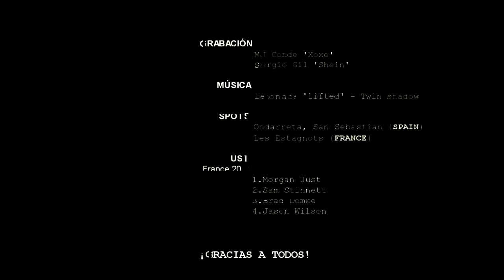UST Europe: Gorgonitas version -- Skim contest in France, sider sessions in Spain!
Edición: Sergio Gil 'Shein'
Grabación: MJ Conde 'Xoxe' y Sergio Gil 'Shein'

Clasificación:
1. Morgan Just
2. Sam Stinnett
3. Brad Domke
4. Jason Wilson